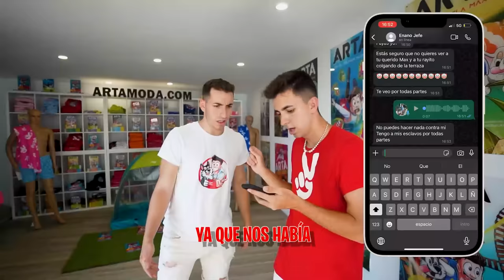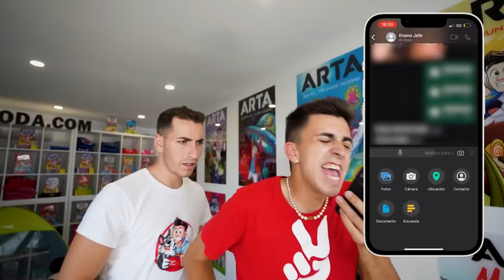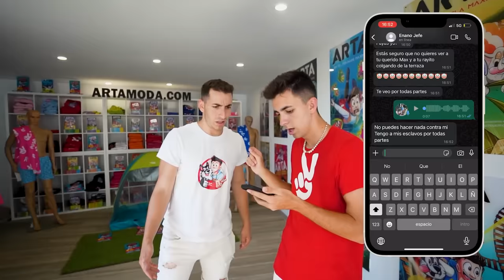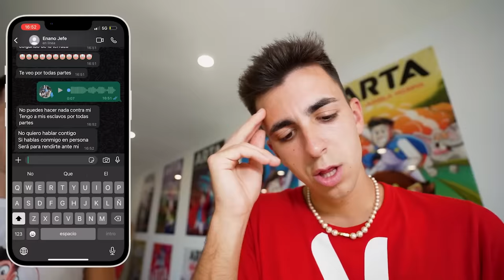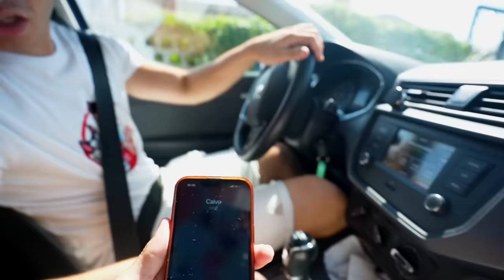EL ENANO MAFIOSO ME PEGA...**Necesito ayuda!**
El Enano Mafioso sigue amenazándonos y mi hermano sabe algo que no nos quiere contar, pero lo peor de todo es que hoy en enano se ha colado en casa para atacarme...